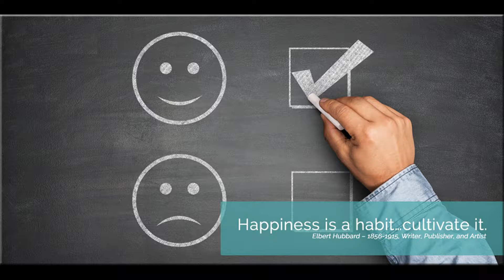❤Positive Thinking❤ | Nice Quote | Powerful Motivational Message #75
It’s amazing how an uplifting quote like The positive thinking or inspirational story can completely change your day, and sometimes your life. One quote that touches your heart or reminds you of your dreams can inspire steps that would otherwise remain untaken and stir new perspectives on life and possibilities. The Positive Thinking, सुविचार is a unique idea by World Wide Thought "Knowledge Point" Youtube channel for all Youtube visitor you can refresh your mind and take some positive energy and be inspired to watch the thought of the day daily motivating quote. Please visit every day for less than a minute and enjoy it, we will always try to serve you the best available option please support us to share and subscribe our channel.